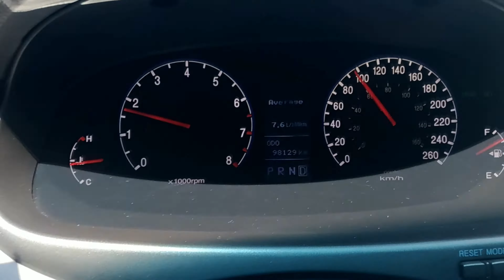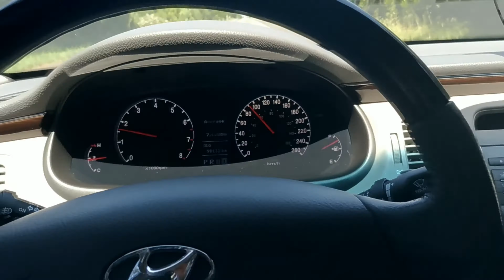Azera 2011 - Fazendo 13.1km/l em viajem de 90-95km/h e medias elevaçoes